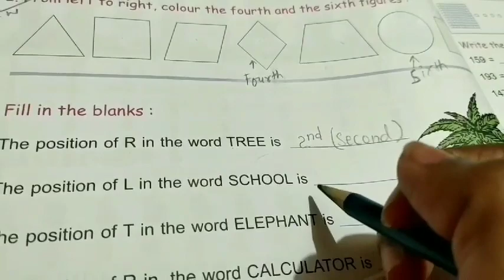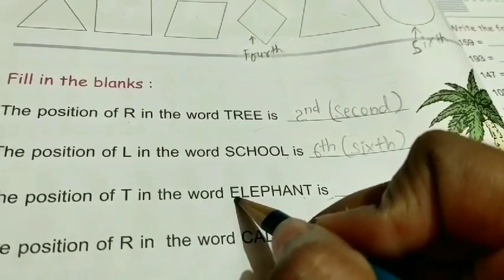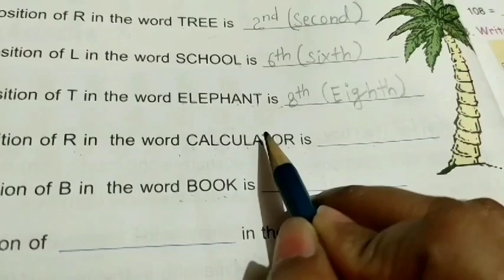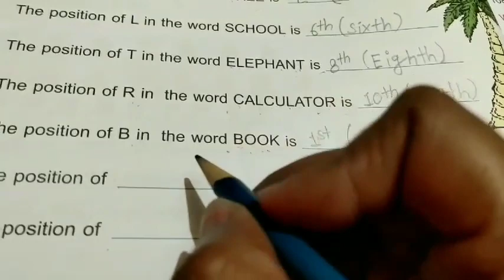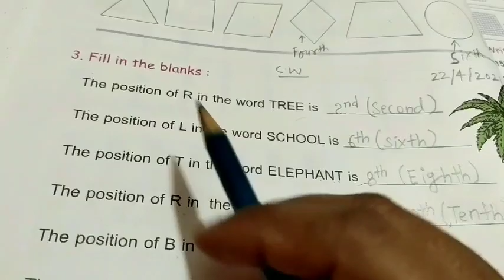Class-2 Maths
Lesson-1.Numbers up to 200
Topic-Ordinal Numbers
Exercise-1H-Q3 (page no.A-18)